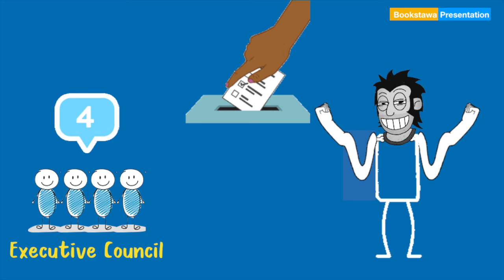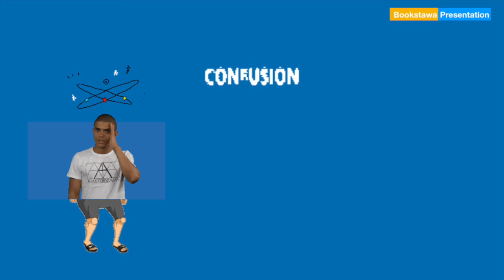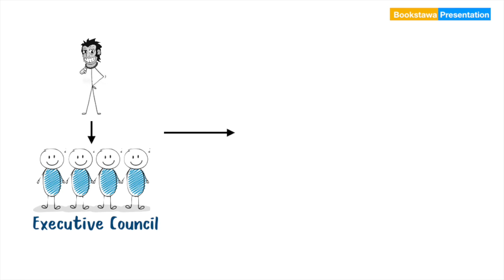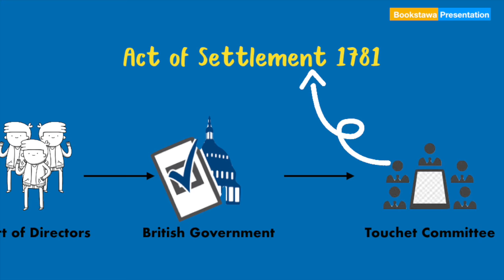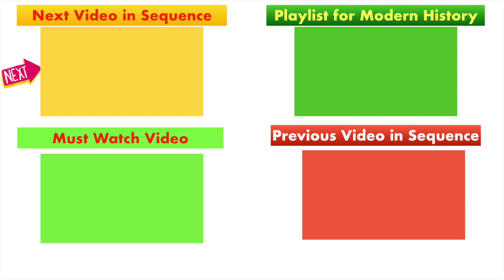Drawbacks of Regulating Act of 1773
When we are discussing Modern History, we need to talk about regulating act 1773 and its failures, which lead to the Pitts India Act 1784